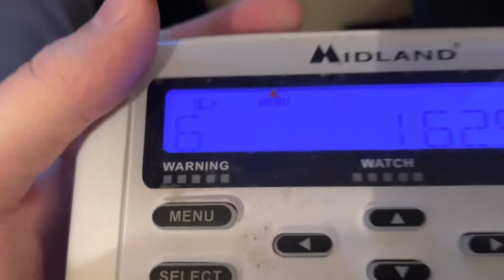Severe Thunderstorm Warning EAS #391